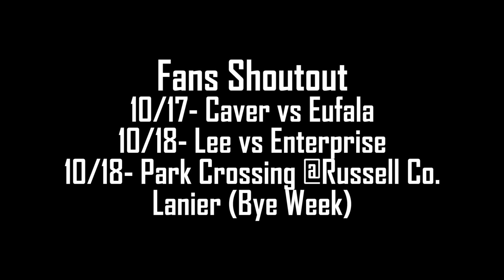MPS Coaches Table (Week 9)